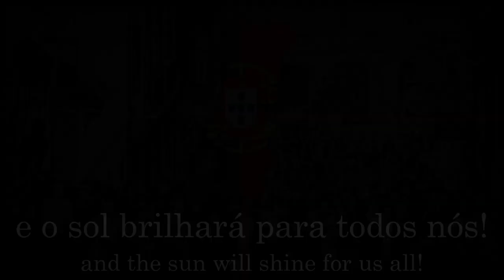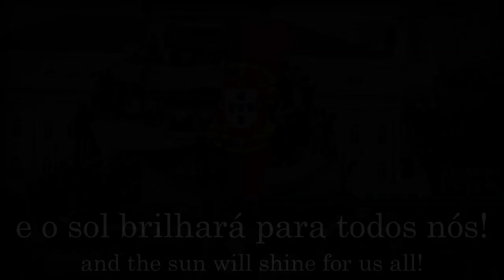"Avante Camarada" - Portuguese Socialist Song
Title: Avante Camarada
Translation: Forwards, comrade

Language: Portuguese
Composer: Luís Cília
Lyricist: Luís Cília
Performer: Bandiera Rossa

- Lyrics -
Avante, camarada, avante,
junta a tua à nossa voz!
𝄆 Avante, camarada, avante, camarada,
e o sol brilhará para todos nós! 𝄇

Ergue da noite, clandestino,
à luz do dia a felicidade.
𝄆 Que o novo sol vai nascendo
em nossas vozes vai crescendo
um novo hino à liberdade. 𝄇

Cerrem os punhos, companheiros,
já vai tombando a muralha.
𝄆 Libertemos sem demora
os companheiros da masmorra
heróis supremos da batalha. 𝄇

Para um novo alvorecer
junta-te a nós, companheira.
𝄆 Que comigo vais levar
a cada canto, a cada lar
a nossa rubra bandeira. 𝄇

Avante, camarada, avante,
- Lyrics -